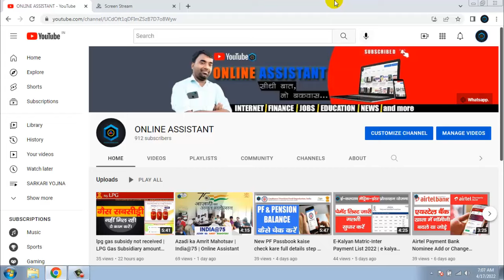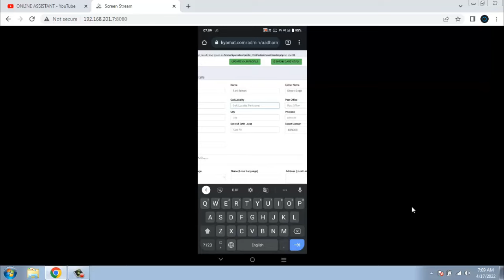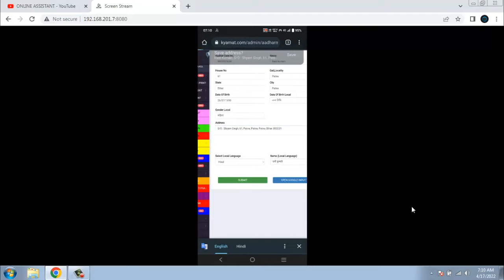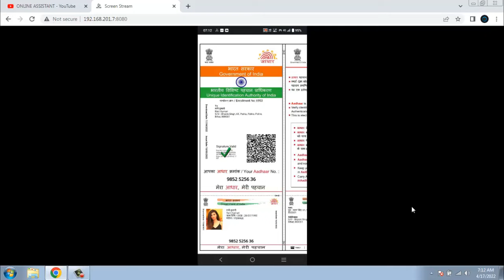फेक आधार कार्ड कैसे बनाए | How to Make Fake Aadhar Card for Fun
Namaste Dosto,

WelCome To ONLINE_ASSISTANT. Through this channel, we will be shared information related to filling up online form, government's new scheme, Latest all updates or all information related to the internet.